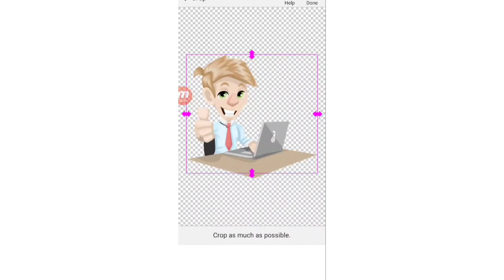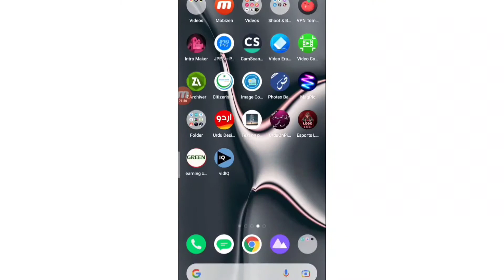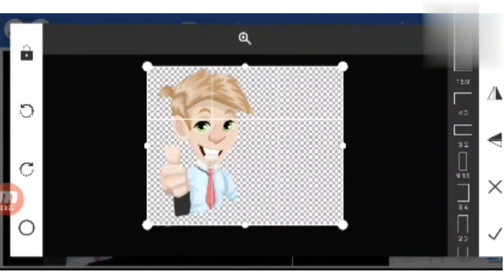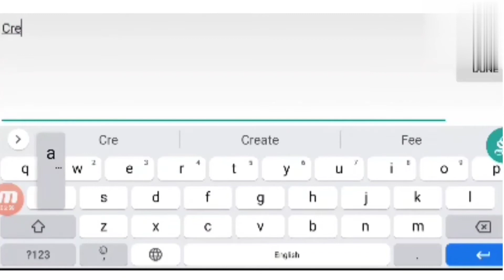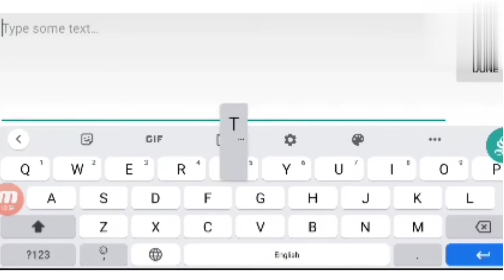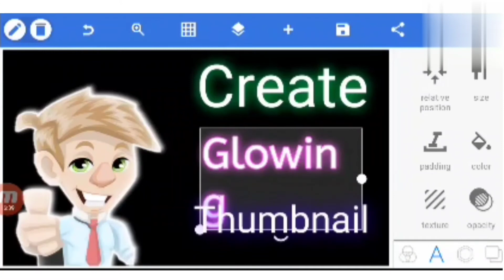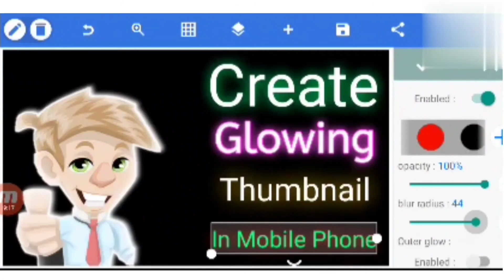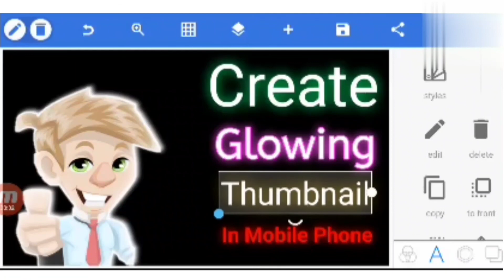Crreate Neon Text | How to Make Neon text thumbnail on Android | Glowing thumbnail in Pixellab 2021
How to make neon text thumbnail or glowing and shining text on thumbnail or Neon thumbnail or neon text on android mobile phone.

AR khan
creatw neon text
make neon thumbnail
make Shining thumbnail
neon text tutorial neon text tutorial
how to make neon text on android how to make neon text on android
neon text neon text
NEON NEON
Pixellab Pixellab
Pixellab Editing Pixellab Editing
Thumbnail Thumbnail
THUMBNAIL THUMBNAIL
make thumbnail make thumbnail
Glowing text on thumbnail Glowing text on thumbnail
Glowing text Glowing text
text effect text effect
thumbnail for youtube thumbnail for youtub
thumbnail for youtube thumbnail
 for youtube
thumbnail for youtube thumbnail for youtube
thumbnail editing
pixellab tutorial
pixellab editing
pixellab photo editing
pixellab logo
pixellab logo design tutorial
pixellab design
how to create neon text
glowing text
glowing thumbnail
pixellab editing logo
pixellab tutorials